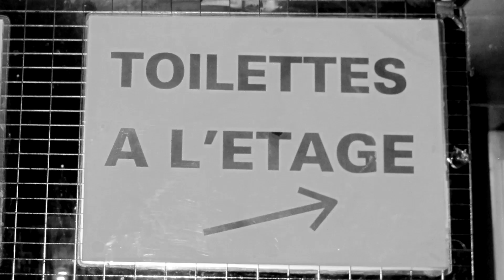Jesse Jo Stark - Rebel Girl - Pete Punk x Terry Richardson x Colette Party - 9-30-11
Jesse Jo Stark Performs "Rebel Girl" by Bikini Kill Live at Rive Gauche Club, Paris for the Pete Punk x Terry Richardson x Colette Party during Paris Fashion Week 2011.